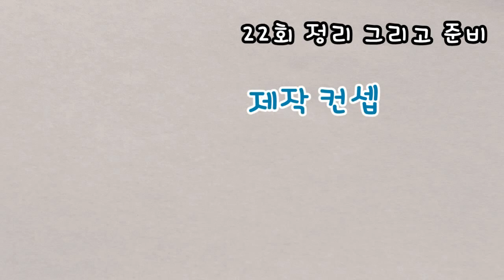가을농사 준비하기(여름농사 정리)